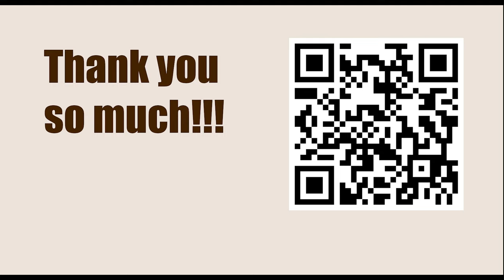GARY KASPAROV || Game 85 (My Great Predecessors: Part II) - Reshevsky vs Smyslov, 1945